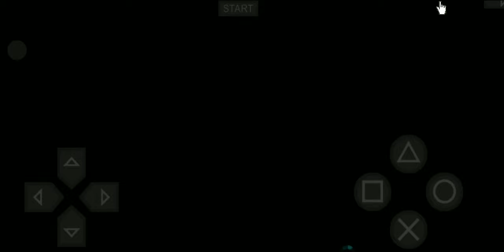Marshall Law Tekken 7 Global mod S4 Gameplay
Hello Friend's मेरा नाम है David और हमारे Youtube चैनल में आपका बहुत बहुत
धन्यवाद🙏🙏

वीडियो के बारे में 👇About This Video 👇

Friends अगर आपको हमारी ये वीडियो

Hello Everyone I'm David
If You Like My Video

🙏Thanks For Give Your Love 💕
🙏Thanks For Give Your Time

दोस्तो मेरी हेल्प करो ऊपर वाला आपकी  हेल्प करेगा
क्योंकि इस दुनिया में इंसान को एक दूसरे की हेल्प के
लिए ही भेजा गया है आज हम हेल्प करेंगे कल को हमारी हेल्प होगी